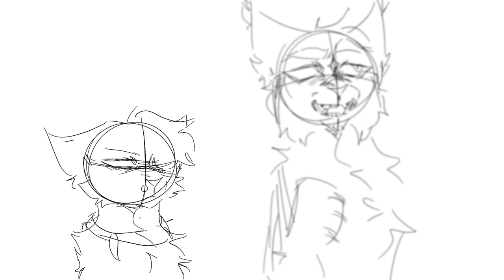The Family Jewels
wooo my main girl blackpelt gets another video yay
yes her father is scourge 2nd grade me thought it was original and cool and now it’s like a huge plot point so i can’t change it

song
The Family Jewels - Marina And The Diamonds